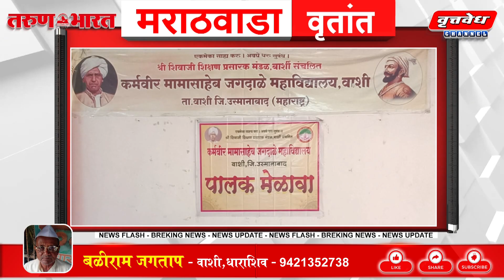महाविद्यालयात पालक मेळावा उत्साहात साजरा....